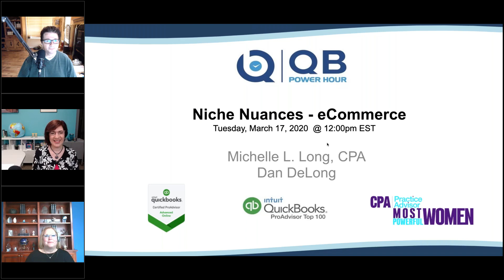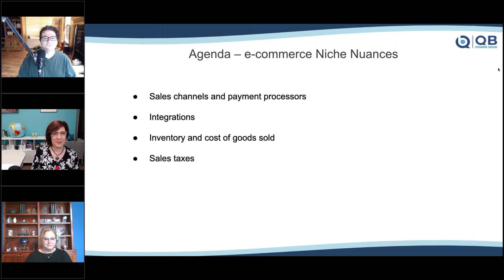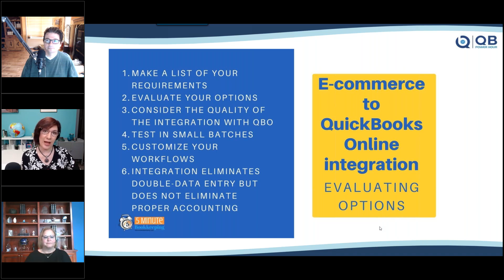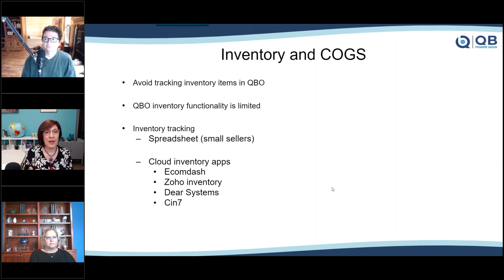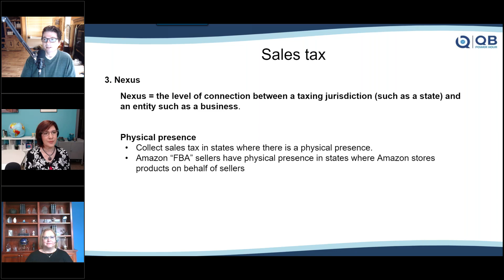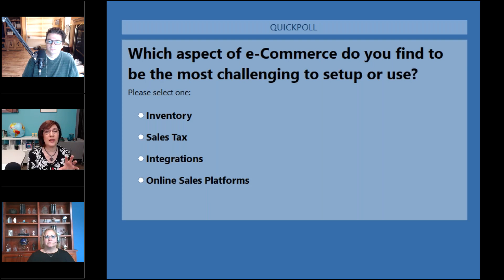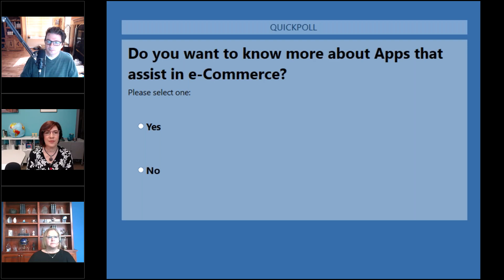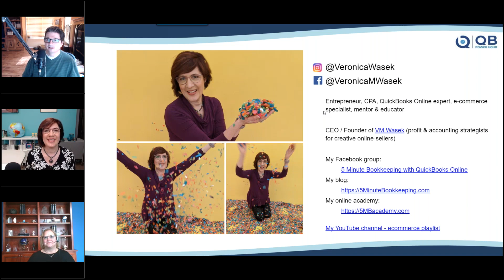QB Power Hour Niche Nuances E Commerce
Dan and Michelle are joined by Veronica Wasek who decided to specialize in e-Commerce over a year ago. She shares her experiences and learnings of the unique business needs of these types of businesses.